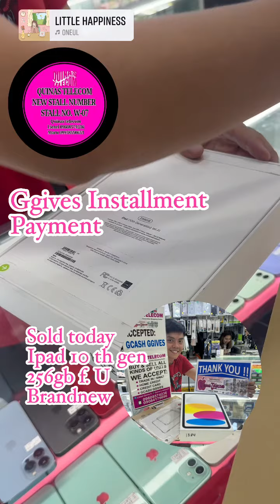Ipad 10th gen 256gb wifi brandnew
ACCEPT PAYMENT
🔴 TRADE IN           ( all kinds gadgets accepted)
🔴 GGIVES              ( online transactions)
🔴 CREDIT CARD   ( any bank add percent)
🔴 COP                    (CASH ON PICK UP) via LBC
🔴 COD                    ( cash on delivery)
🔴 HOME CREDIT   (brandnew only)
🔴 BILLEASE            (online transactions)
🔴  SPAYLATER        (online transactions)

🔴LOCATED:
     Greenhills shopping center
     2ndfloor # Stall No. W07
 🔴QUINAS TELECOM
🔴102 Plaza building Pagrai
      Antipolo City